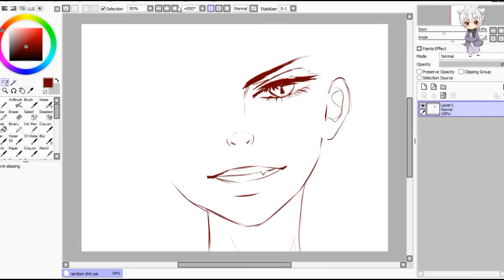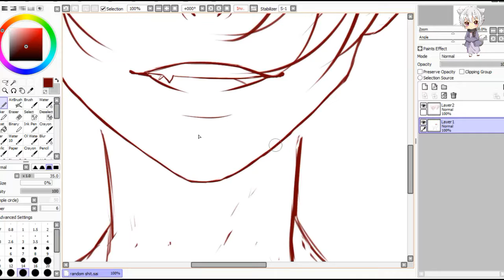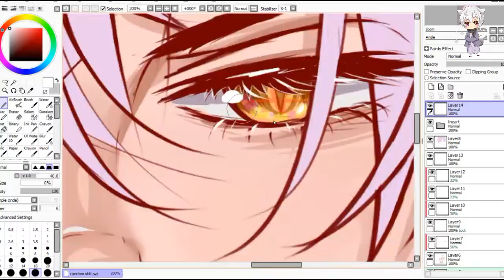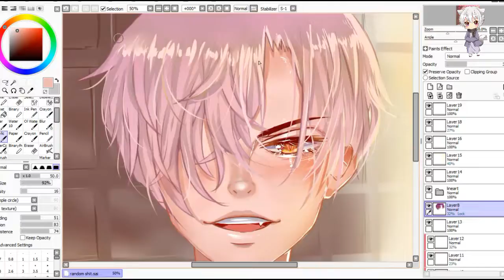Karuma Speedpaint [OC] [PAINT TOOL SAI]